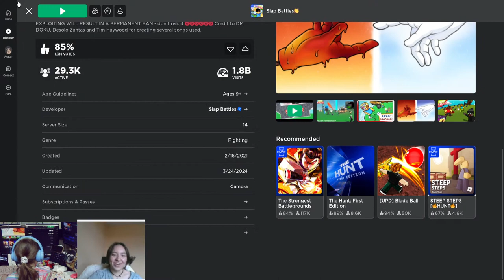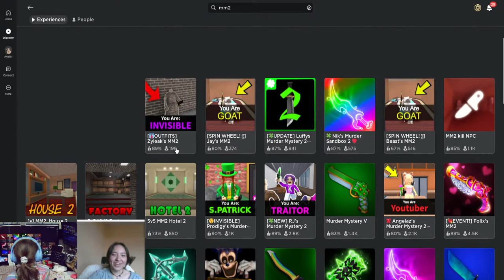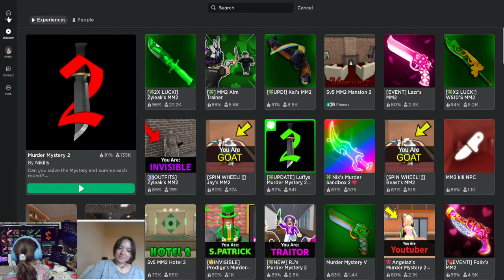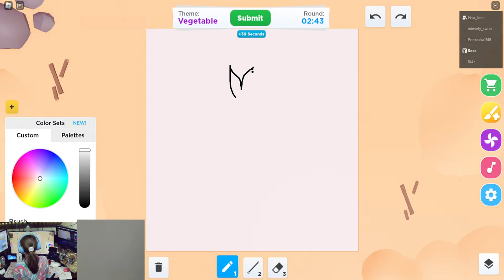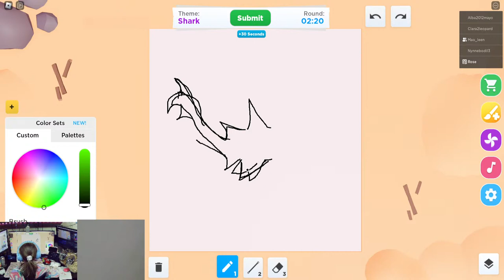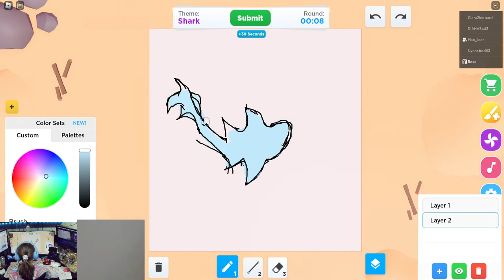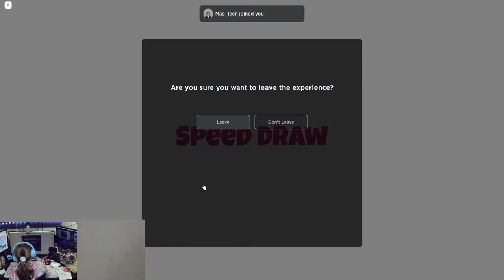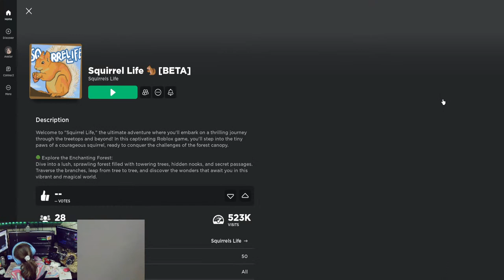Roblox con Litzy y Misha - Español - English - Spanish - Spanglish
Roblox en español  -  Adobe, Loupedeck, Roblox, OBS, SketchUp, Illustrator, and others.